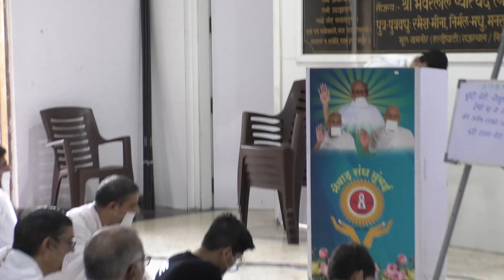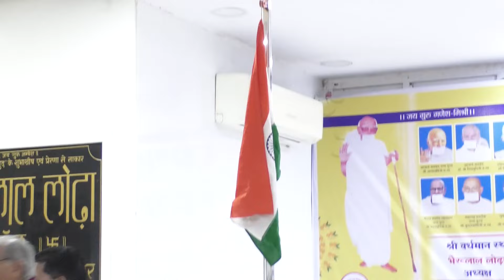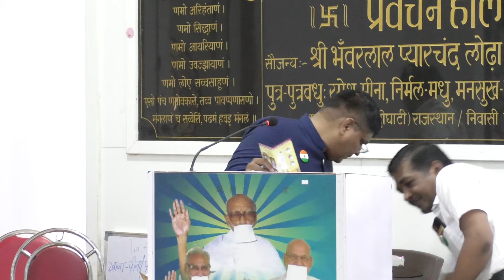15 अगस्त गोरेगांव मेवाड़ भवन में श्री प्रफुल्लाजी मसा. डॉ.उदिताजी मा. सा.व्याख्यान